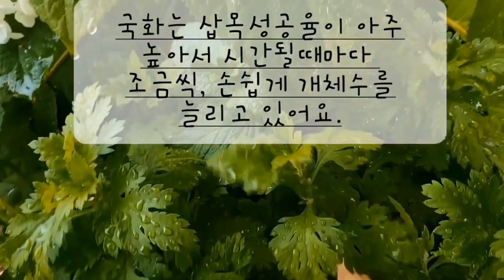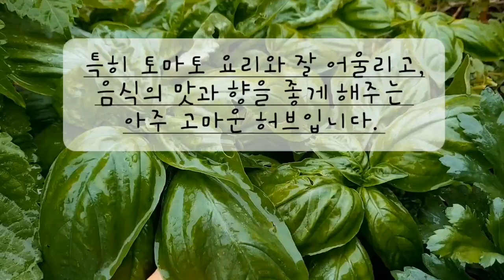초보농부의 옥상텃밭을 소개합니다.